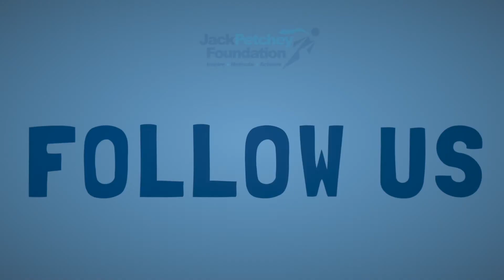Pave the Way by Tanushree Nag | Jack Petchey Anthem Competition Winner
In 2020 we ran a competition inviting young people across London and Essex to write and record an original inspiring track.

We worked with our top three to further develop their songs before selecting the winner, Tanushree Nag, to professionally record her song and perform it at our Jack Petchey "Speak Out" Challenge! Grant Final 2021 in a West End theatre.